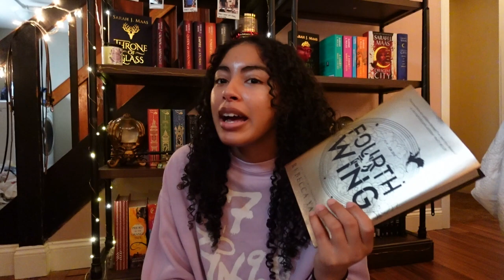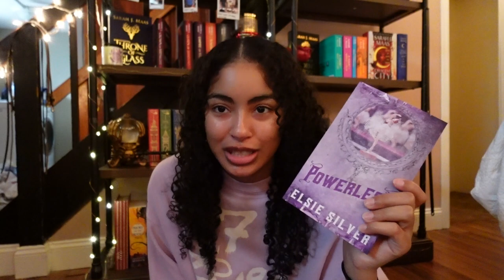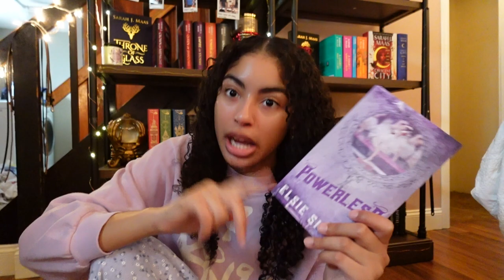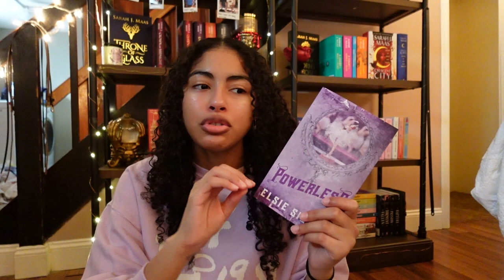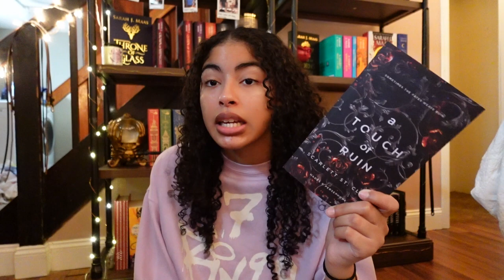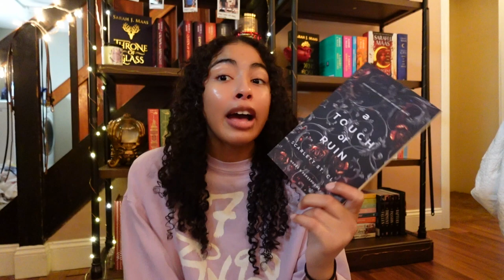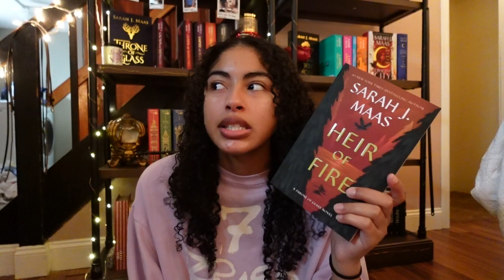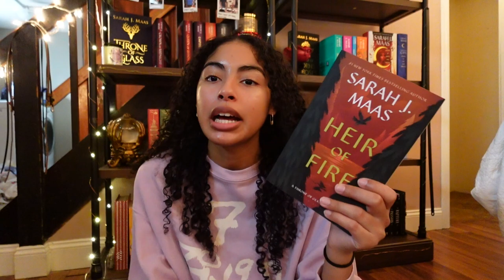November TBR 🍁🍂 | Starting a New Series🐉 & More Romance Books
Choosing this month's TBR was difficult. I wasn't sure what I was in the mood for.  Come with me while I decide who the winners are!